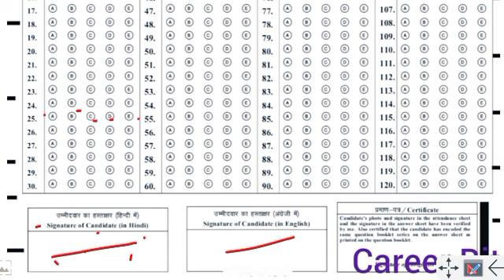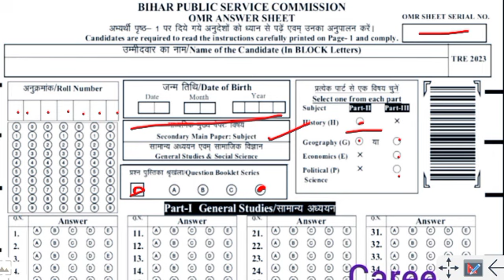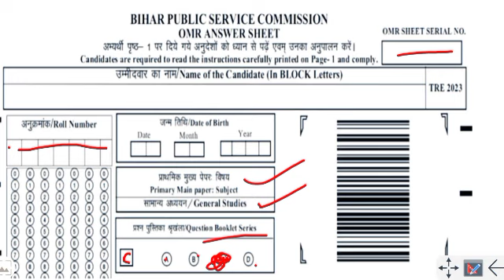OMR को लेकर बिहार टीचर एग्जाम बहुत बड़ी खबर । अगर ये नहीं किया तो आप बाहर हो सकते हैं । अब क्या करें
Today Class -

TET
CTET
CTET EVS
CTET HINDI
CTET ENVIRONMENTAL STUDIES
CTET RESULT
CTET CLASS
CTET ANSWER KEY
CTET EXAM

ctet results valid or not
kya b.ed 1st year students ka ctet result Valid hoga
cracker exam Hub
durgesh Singh
ctet ka form kon kon bhar sakta hai
ctet kon kon bhar sakta hai
ctet form fill up 2022
ctet me kon kon form bhar sakte hain
b.ed appearing wale ctet ka exam de sakte hai
ctet kaun kaun bhar sakta hai
b.ed appearing ctet form kaise bhare
ctet apply 2022
ctet ka form kaise bhare
ctet apply 2022
ctet 2022 me kaun kaun form bhar sakte hai
how to fill ctet form 2022 step by step
ctet ka form kaise bharen
ctet apply 2022
uptet 2023
DSSSB
kVs
7th teacher vacancy
Bpsc 2023